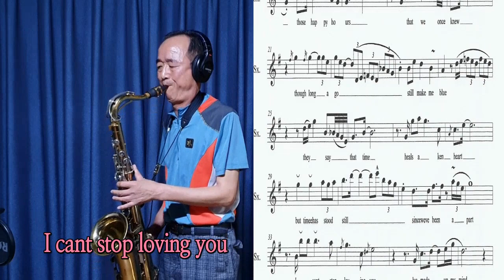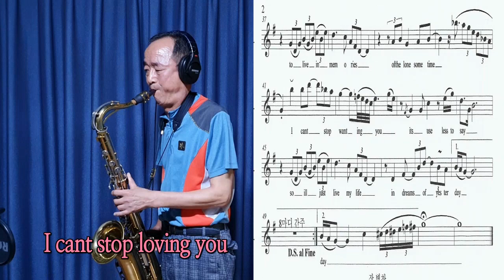I cant stop loving you색소폰,악보포함//Tenor Saxophone연주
창원Q색소폰,경남Q예술단